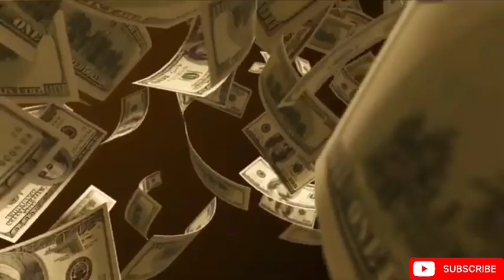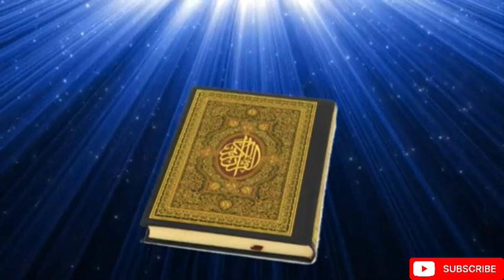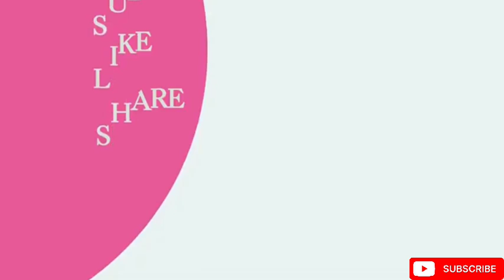Sirf Aik Lafz Ka wazifa/Powerful wazifa for money/wazaif official2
Hi My YouTube Family hope you are doing well.in this video i can tell you about wazifa for love marriage if you like this video then plz subscribe my channel wazaif official and press the bell notification.

Quriese:-
islamic quotes
islamic quotes in urdu
urdu quotes
best islamic quotes,quotes
islamic quotes status
motivational quotes
wazaif
wazifa
qurani wazaif
islamic wazaif
rohani wazaif
urdu wazaif
ubqari wazaif
islami wazaif
rohani wazaif in urdu
islamic wazaif for you
islamic wazaif teacher
islamic wazaif english
islamic wazaif official
baat manwane ka wazifa
best wazifa
shorts
funny shorts
youtube shorts
comedy shorts
short
shorts video
trending shorts
raj grover shorts
shorts ai
yt shorts
diy shorts,shorts feed
asmr shorts
baby shorts
shorts break
shorts daily
daily shorts
viral shorts
shorts videos
shorts youtube
video
shorts nichlmao
nichlmao shorts
shorys
relatable shorts
youtube shorts ai
bollywood shorts
"Zamin Amliyat" "zamin amliyat 2m" shorts short wazifa zaminamliyat2m "wazifa for love" "wazifa for money" "wazifa for hajat" "wazifa for job" "wazifa for problems" "wazifa for exam success"
"wazifa power"
 "dua kaise qabool hoti hai"
 "youtube shorts"
daily